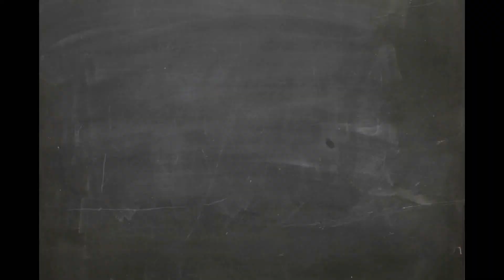Get The Look | Summer Glitter Eyes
Details On this Look:

MBA Shadow Poxy (Primer)
MBA Eye Shadow LoveSpell
MBA Eye Shadow Kelly
MBA Eye Shadow Black
MBA 'Glitter, Line & Foil Serum'
MBA Cosmetic Glitter Bubble Gum
Esqido (Mink Lashes) Voila Lashes

WHAT I'M WEARING:
Dress: Walmart
Necklace: Premier Designs

Video Editor: Wondershare Video Editor